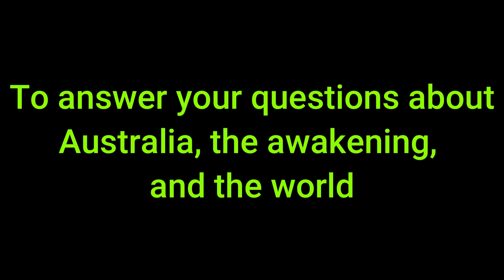Australia Updates with Riccardo & Teymara (Wednesday, September 14, 2022)